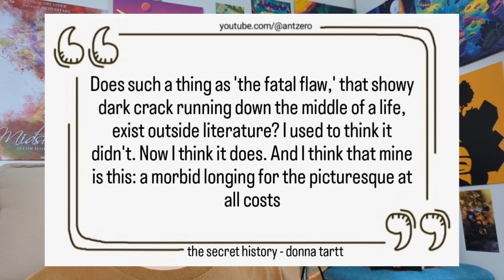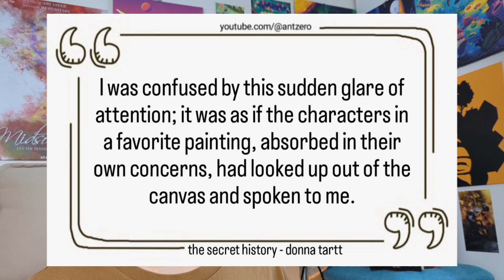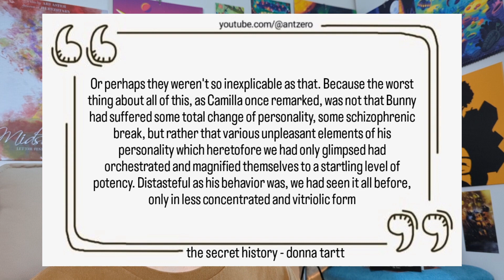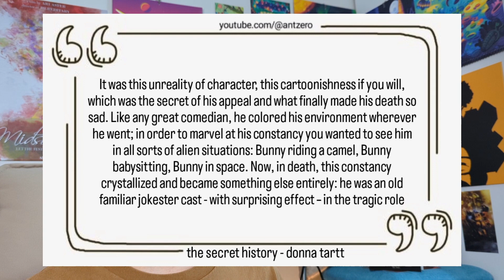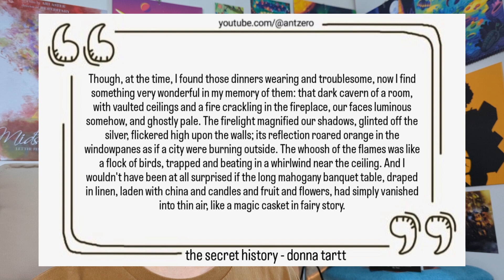The Secret History is The Best Dark Academia Ever Written